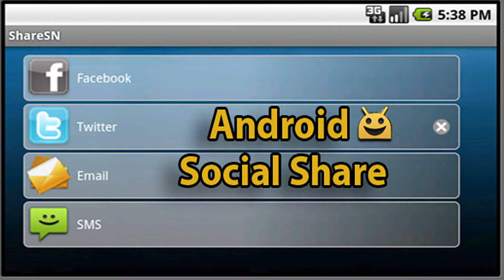Android Share Social Network plugin | Codecanyon Scripts and Snippets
This project is a plugin for sharing on social network. It allows you to share on Facebook ,Twitter, email and SMS .
 Last Update 6 April 11 Created 6 April 11 Files Included .apk, .java, .xml, Layered PNG Software Version Android 2.1, Android 2.2, Android 2.3 Tags android, email, extension, facebook, network, partage, plugin, share, sms, social, twitter